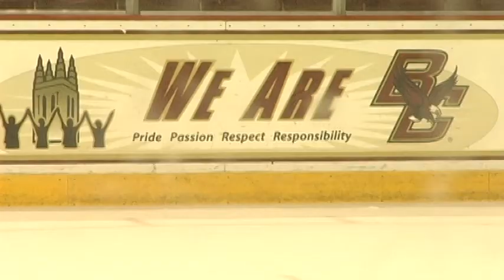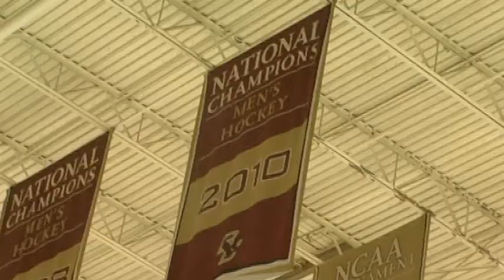Boston College Hockey Seniors 2010-11 Season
In Fall 2010 I took an ENG: TV News Reporting class at Emerson College for my Broadcast Journalism major. This is the 7th news package I made for the class.